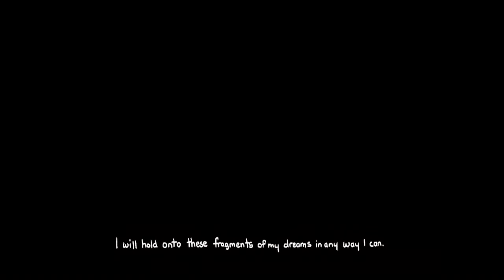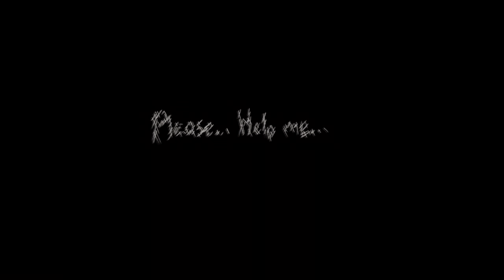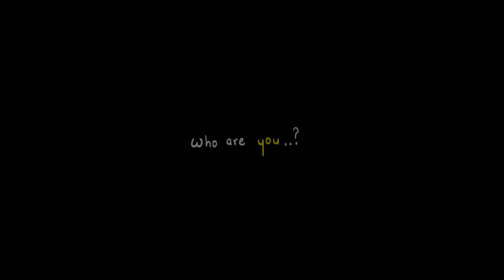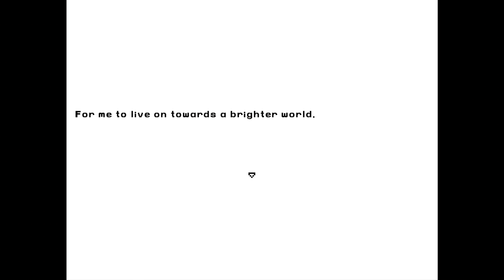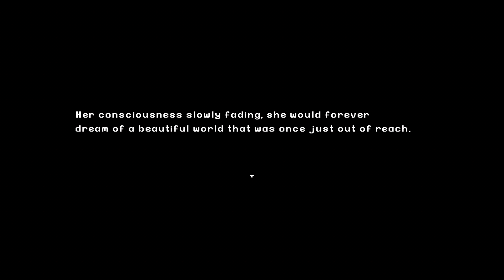Escaped Chasm (All Endings) -- "Just A Lonely Girl..."【RPG Maker Game】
(Time stamps for all endings in the pinned comment)
Hey, welcome to an indie RPG Maker game called Escaped Chasm. In it, we play as a girl who's all alone, but in her dreams, she begins to connect with another world. I believe I got all of the endings available in the game, there is one thing I missed though, and that's some collectible notes that appear in the "secret room" at the end of the game.

At the end of the day is quite a solid game, I had it crash on me the first time I played it but after that, I didn't run into any more bugs. The art, sound, and story were all fantastic and quite well done, despite this only being a "test" game. Solid work, and overall an enjoyable experience.

● bd6480
● Dunlin
● Konemius
● Maira
● MaliceDiary
● ZTenshi

By using the provided humble bundle link above, you can not only help the channel financially but also help a charity of your choosing, and receive some games in return!

GAME INFO
● Game: Escaped Chasm
● Platform: PC
● Developer & Publisher: Temmie Chang
● Genre(s): RPG, Adventure
● About:
A small little RPGmaker game about a lonely girl with a connection to another world that she sees in her dreams.